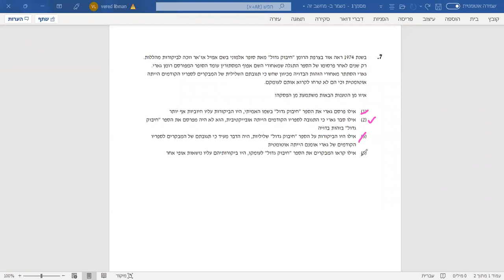בחינות המרכז הארצי - ספטמבר 2021 - מילולי 1 - שאלה 7 EZ WAY